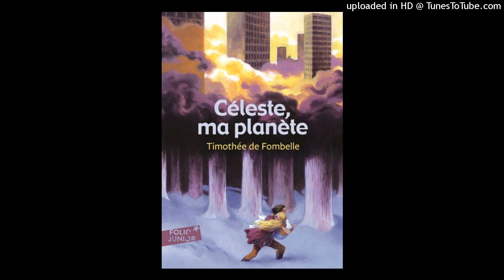Céleste ma Planète - Chapitre 5